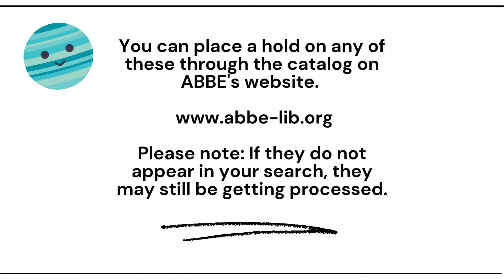What's New?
Check out some of the new teen fiction!